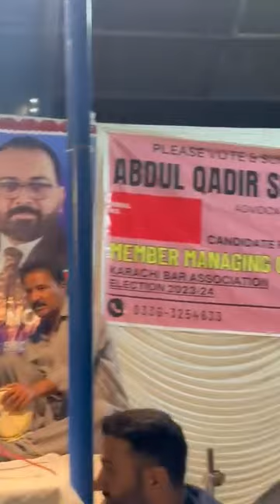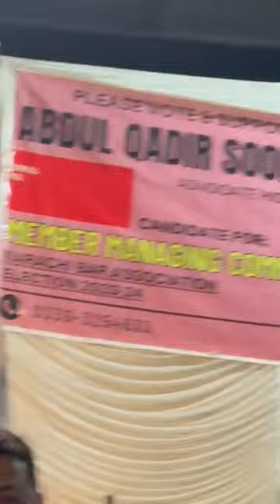Night Gazal @ city Court Karachi